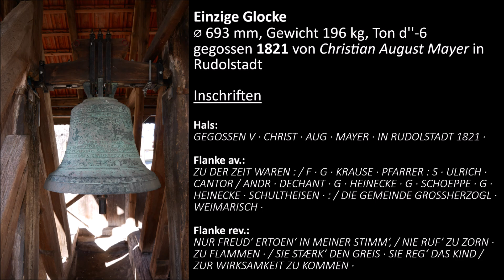Wetzdorf (SHK), die Glocke der Dorfkirche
Tonfolge: d''

Die Glocke goss Christian August Mayer in Rudolstadt 1821.

Die Dorfkirche zu Wetzdorf wurde 1755 als Barockbau mit Zwiebelturm auf den Grundmauern eines Vorgängerbaus errichtet, von welchem die Apsis erhalten ist. Um 1820 wurde der Kirchturm aufgrund von Baufälligkeit teilweise abgetragen; er bekam ein verschiefertes Geschoss mit provisorischem Dachschluss. In diesem Zuge errichtete man abseits der Kirche ein Glockenhaus.

Die urkundliche Ersterwähnung von Wetzdorf erfolgte 1219. Ursprünglich in der Hand der Schenken von Tautenburg, kam das Dorf nach dem Aussterben dieses Adelsgeschlechts ab 1640/52 zum kursächsischen Amt Tautenburg. Ab 1815 gehörte zum Großherzogtum Sachsen-Weimar-Eisenach und wurde 1822 dem Amt Bürgel mit Tautenburg angegliedert.1850 kam der Ort zum Verwaltungsbezirk Weimar II; seit 1920 gehört Wetzdorf zum Land Thüringen. Heute ist es Ortsteil der Stadt Schkölen im Saale-Holzland-Kreis und zählt ca. 200 Einwohner

Die Aufnahme erfolgte am 14. Februar 2023. Herzlichen Dank an alle Beteiligten für die Ermöglichung der Dokumentationen!